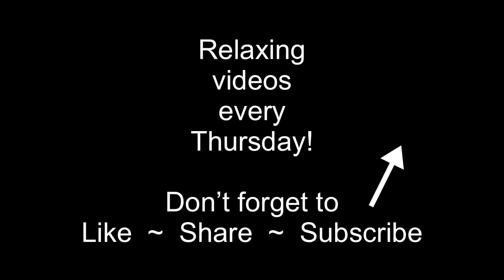SOOTHING Tropical Sea-Grass Swipe! 🐠 Ocean Themed Acrylic Pouring With Relaxing Music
Aaaahhh…dreamy turquoise waters and swaying sea grasses. Such a peaceful place to hang out! Watch me make it here in this relaxing palette knife swipe painting.

But honestly, I love how peaceful this painting is on its own.

All our paint was mixed with floetrol (about 1:2 paint to floetrol) and then mixed with water to a medium-thin consistency. Paint-mixing video is here!
Caribbean (Apple Barrel)
Ocean Green (Master’s Touch Acrylics)
Middle Green (Creative Inspirations)
Brilliant Yellow Green (Blick Studio Acrylics)
White (Sargent and Apple Barrel)

New tutorials every Monday! (Resuming 9/26/22)

I’m Anna, a mom of 3 living in small-town West Virginia. I’ve been fluid painting since 2019 and loving every minute!